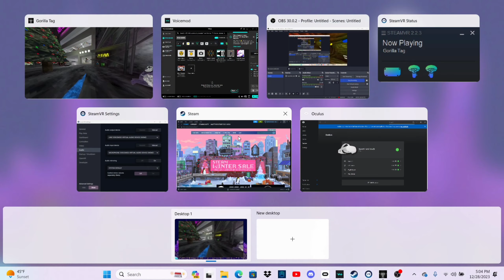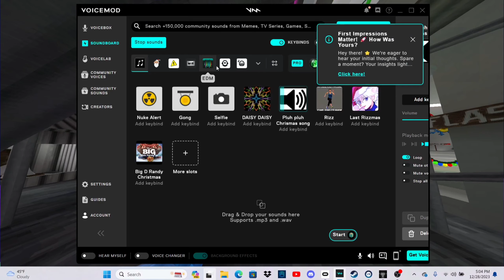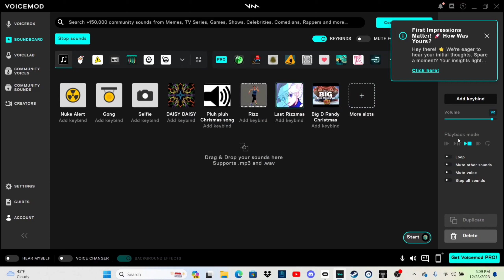gorilla tag soundboard trolling!